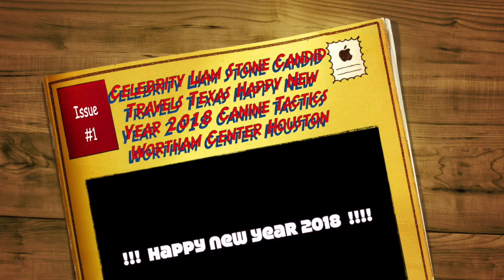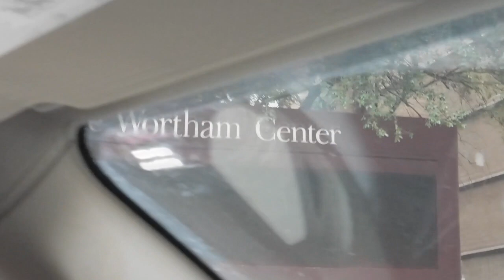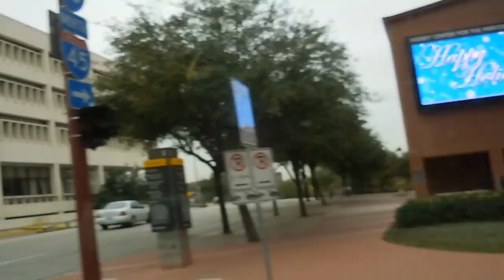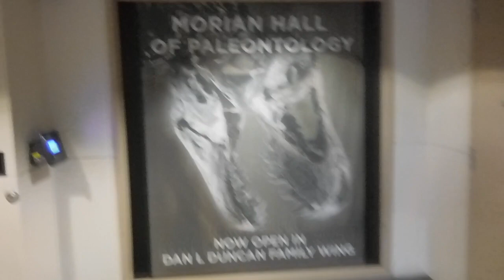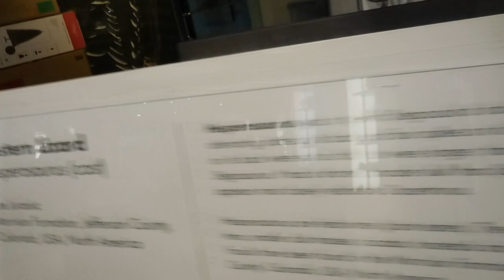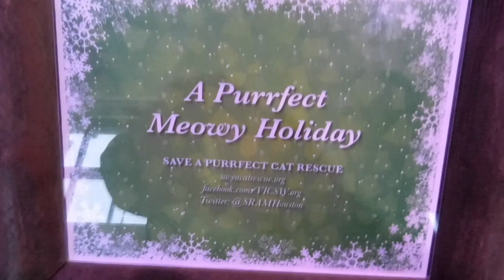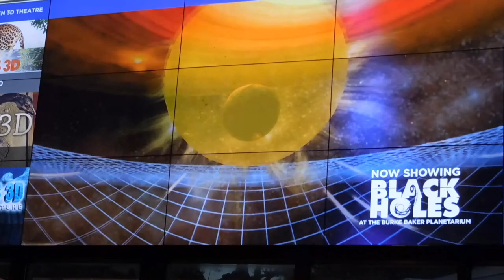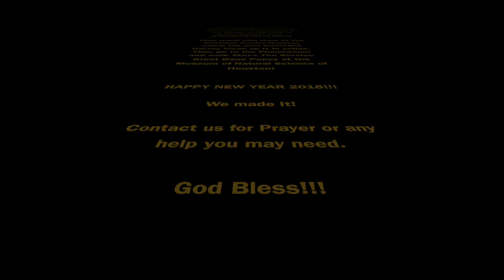Celebrity Liam Stone Candid Travels Texas HAPPY NEW YEAR 2018 Canine Tactics & Houston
A Lovingly Stoned Production

Celebrity Liam Stone Candid Travels Texas
Happy New Year 2018
Canine Tactics and The Wortham Center Houston

Join Celebrity Dr. Liam Stone and Alison and Maxx on New Year's Day 2018 for some Canine Tactical Tips that are actual Human Tactical Tips for the Family at ATX ITAC

Then travel with them to The Wortham Center Houston where the post Hurricane Harvey Clean up is in action.  Then go to the Planetarium and walk Maxx The Service Great Dane Puppy at the Museum of Natural Science of Houston!

God Bless!!!